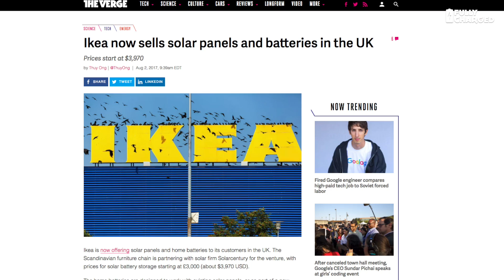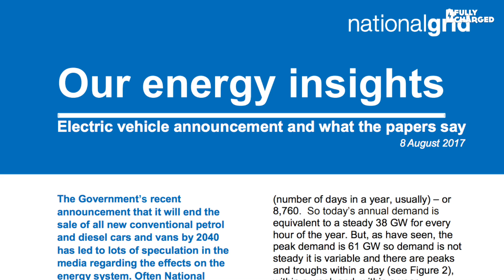Hydrogen-100% cars electric | Fully Charged News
Quick news update with tolerable sound.